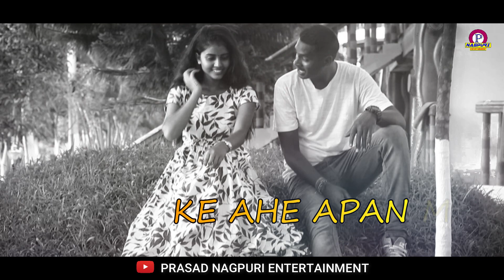EK TOR SIWA NEW NAGPURI LOVE SONG OFFICIAL TEASER || SUDESH KUJUR & SOWETA ORAON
FULL VIDEO UPCOMING ON PRASAD NAGPURI ENTERTAINMENT
CAST - SUDESH & SOWETA
SINGER - NEHAL LAMICHANNE
LYRICS - SAMIT BARAIK
COMPOSED - NEHAL , SAMIT , CHANDAN